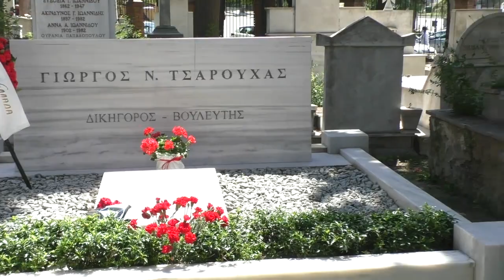Πολιτικό μνημόσυνο Γ. Τσαρουχά